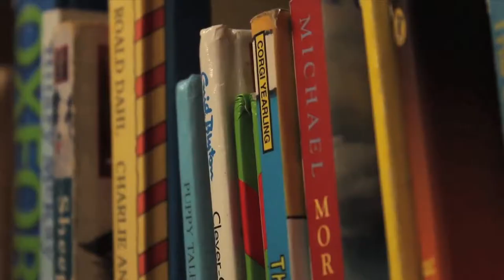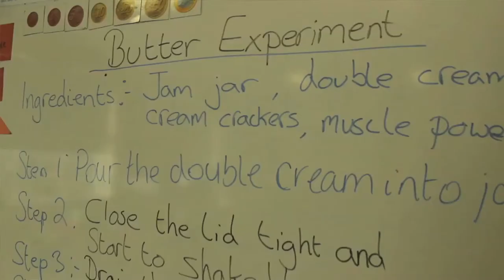Scoil Éinde Video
Welcome to Scoil Éinde Boys National School. An innovative school in the heart of Salthill, Galway, Ireland

Our school opened in 1964. We are located in the seaside town of Salthill in a quiet residential area backing on to a neighbourhood park. Our extra large playground enables the boys ample space to play during breaks. We also boast a large newly refurbished P.E. hall.

Scoil Éinde is a boys’ primary school situated in the heart of Salthill opposite the newly refurbished, well known Pearse Stadium. The school caters for boys from 2nd to 6th Class aged between 7 and 13 years. While the ethos of the school is Catholic it caters for boys of all faiths and none, based on respect for the individual.

Our aim is that each boy realises his full potential academically, socially, culturally and physically in a caring environment.